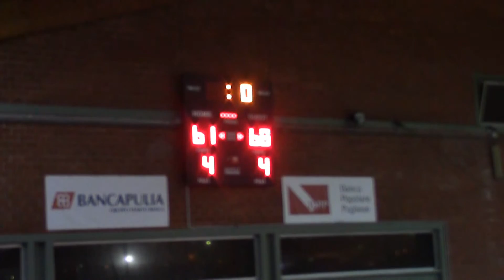FIP U15 Eccellenza CUS Bari - NBB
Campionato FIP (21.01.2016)